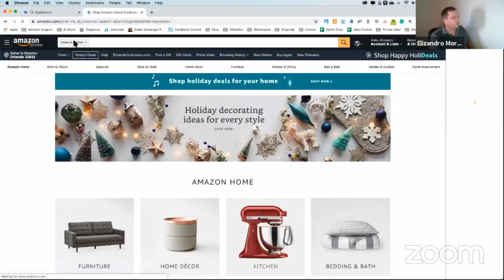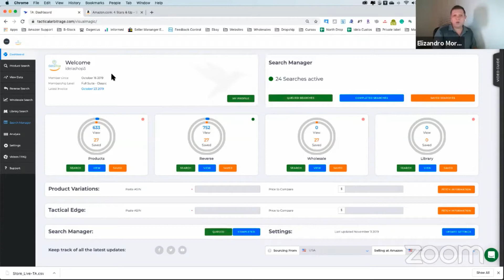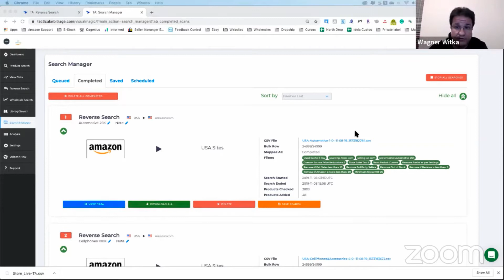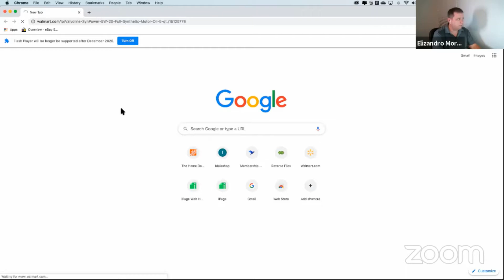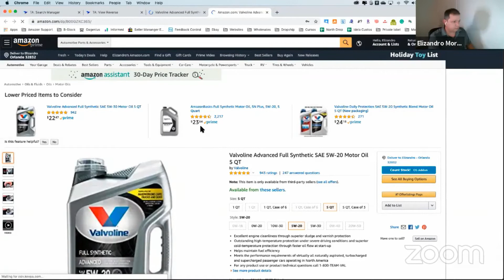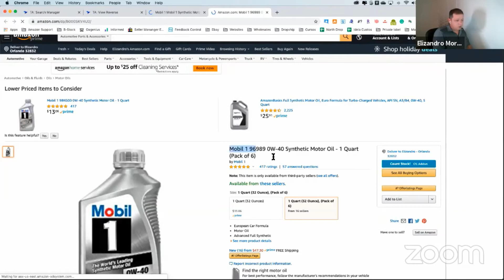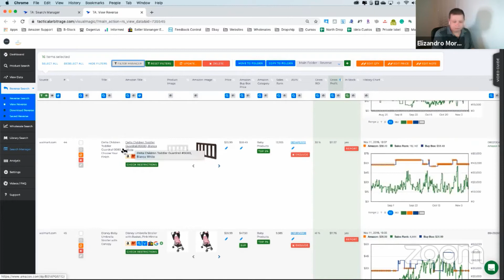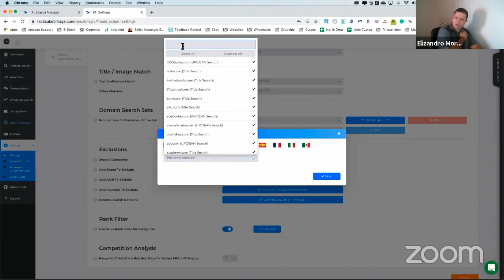4 - Faturar 60 Mil dolares por mes é facil? Vejas essas dicas de Reverse Search!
Nessa live pude demonstrar um pouco sobre a técnica de Reverse Search, que é a pesquisa de produtos utilizando os melhores ASINs de cada categoria de vendas da Amazon.

🤑Se você quer testar o Tactical Arbitrage e conhecer essa maravilhosa ferramenta por 10 dias é só clicar no Link abaixo

🤑Se você quer ganhar 20 dólares e ainda testar o Source Mogul por 7 dias, clique no link abaixo.